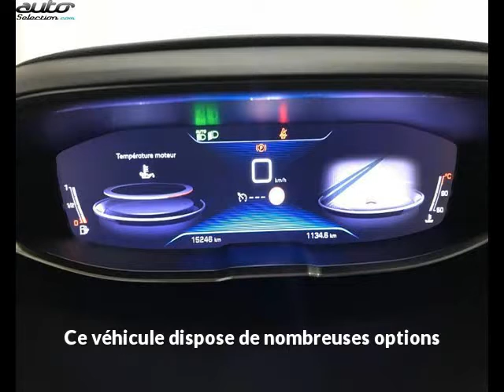Peugeot 3008 occasion visible à Toulouse présentée par Laudis automobiles toulouse nord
Cette Peugeot 3008 occasion disponible à Toulouse dans le 31 est mise en vente par Laudis automobiles toulouse nord - 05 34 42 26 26 - tous les détails sont